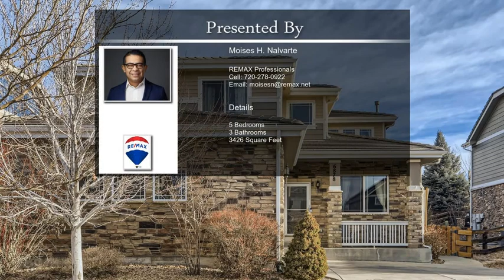6878 S Biloxi Court Aurora CO 80016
6878 S Biloxi Court Aurora CO 80016

HURRY INTO THIS MAGNIFICENT TALLYN'S REACH HOME! 5 Bedrooms, 3 bathrooms, 2 Car Garage ~ Bright and Open Layout with Nice and Ample Kitchen with 42-Inch Cabinets and a Kitchen Island with Granite Countertops ~ Inviting Family and Living Room with Nice Harwood Floor and a Warm Fireplace and Surround Sound with Built-in Speakers. ~ All Kitchen Appliances Included as well as Washer, Dryer, Water Softener and Reverse Osmosis system Stays too. ~ The Main Level Bedroom can also be used as an Office. ~ Master Bedroom with Five-Piece Master Bath and Spacious Closets ~ 4 Decent Sized Bedrooms Total on the Second Floor as well as the Laundry Room for your Convenience ~ The Basement is Partially Finished and there's Room for your Imagination ~ Enjoy Your Summer Barbecues in this Beautiful and Professionally Landscaped Backyard with Concrete Patio, a Playset, and a Cozy Gas Firepit. ~  The 2 Car Garage is Oversized and Finished, and the Side-Load Orientation gives this Richmond Home Elevation Character and Charm. ~ Awards Winning Cherry Creek School District and a Great Community that Provides with Amenities such as Clubhouse, Swimming Pool, and Tennis Court, makes this Home the Perfect Purchase this 2023! ~ Easy Access to Southlands Mall, Restaurants, Shopping, Major Highways such as E-470, I-25, DIA/DEN and Much More. ~  Call Today to Schedule a Private Showing ~ It Will Not Last!